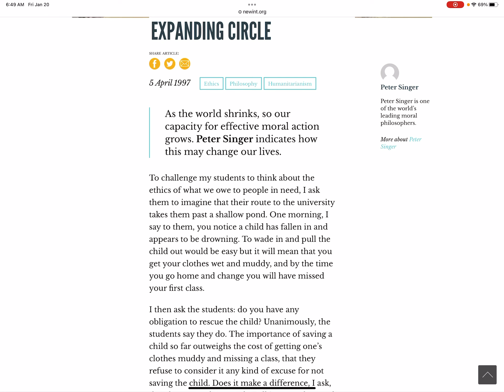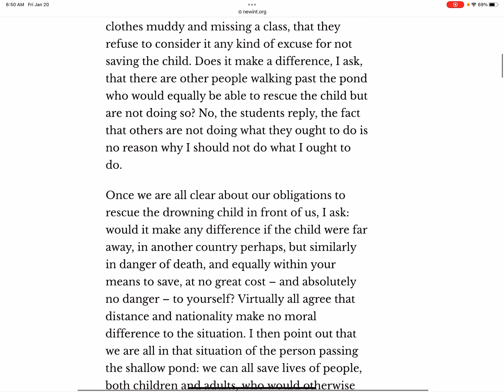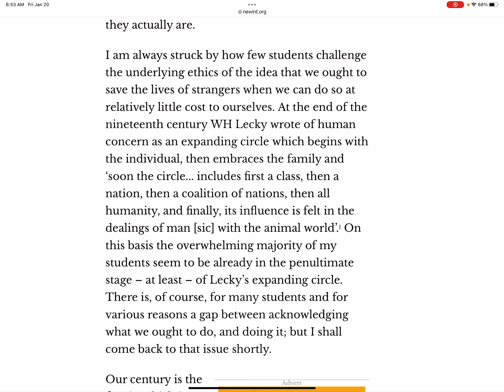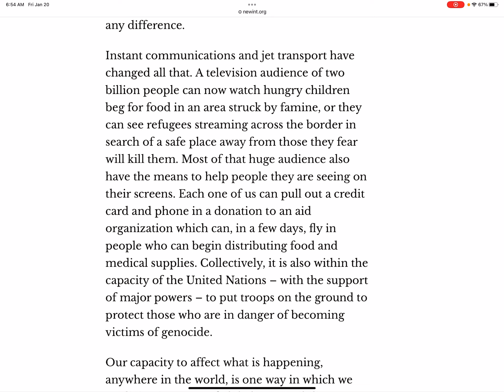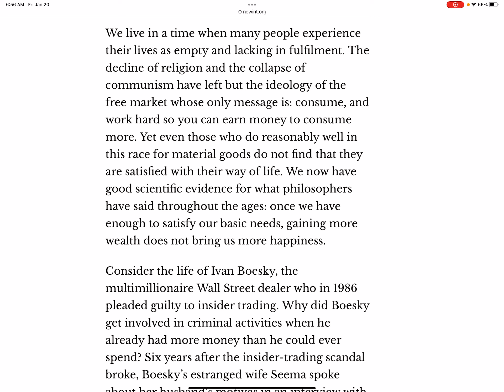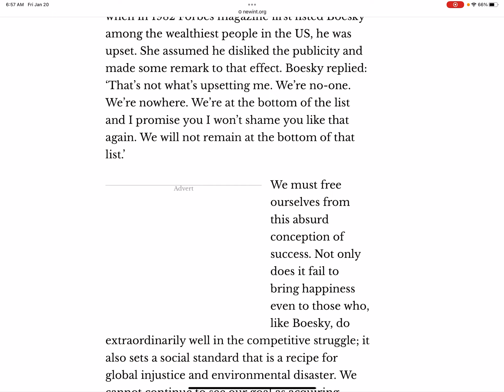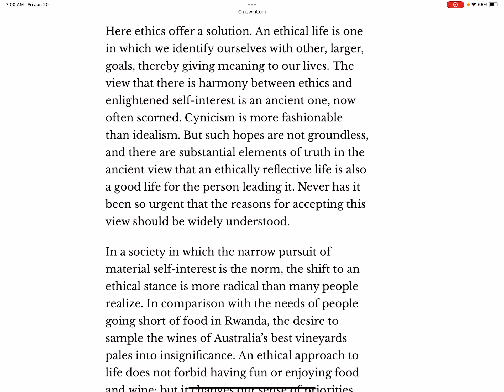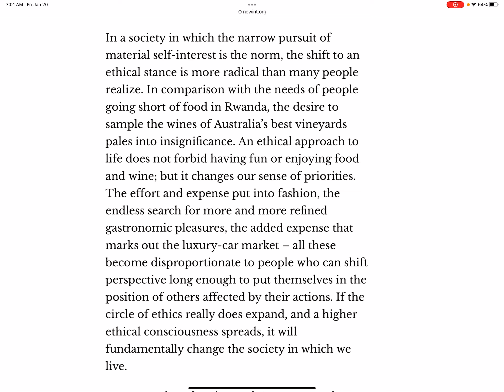The Drowning Child and the Expanding Circle - Article by Peter Singer April 5 1997